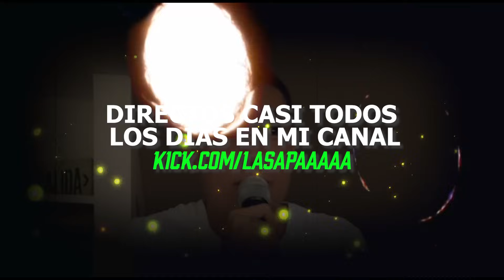DESTAPANDO OLLAS DE TODOS MIENTRAS DAMOS BALA 😂